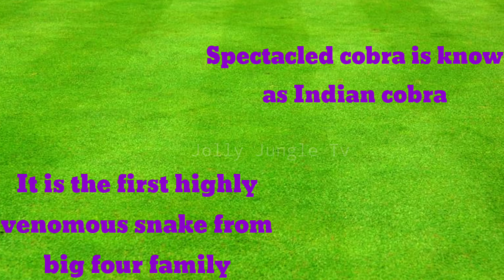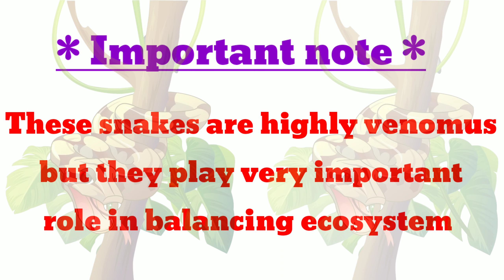Indian venomous snakes ! cobra🐍! common krait🐍 ! Russell's viper🐍 ! saw scaled viper🐍!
About This Video :👇

India is home to a variety of venomous snakes, including the "big four" - Indian cobra, common krait, Russell's viper, and saw-scaled viper. Their venom can cause a range of symptoms including muscle paralysis, respiratory failure, bleeding, and organ failure. It's important to be cautious around these snakes and seek immediate medical attention .

Indian cobra
common krait
Russell's viper

indian venomous snakes
images of indian venomous snakes
indian most venomous snakes
venomous indiana snake
venomous snakes india
indian dangerous snake list
indian poisonous snakes in hindi
no 1 poisonous snake in india
highly venomous snake in india
indian poison snake name
poisonous snakes of india
indian poisonous snakes with names and details
india top venomous snake
the big 4 venomous snakes
big 4 venomous snakes of india
what are the big 4 snakes
4 deadliest snakes in india